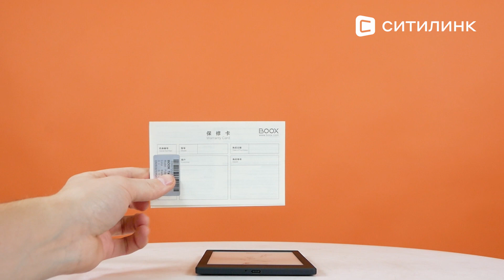Обзор Электронной книги ONYX BOOX Poke 4 Lite, 6" | Ситилинк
Товар: [#1793057]